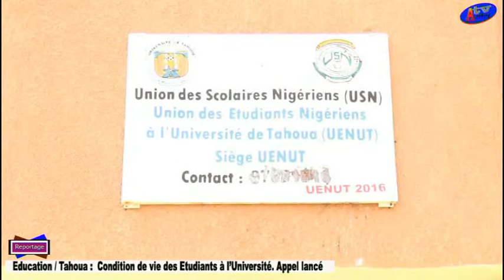REVENDICATION DES ÉTUDIANTS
A l'université de Tahoua comme d'autres universités publiques du Niger, beaucoup d'insuffisance et besoins en liste.